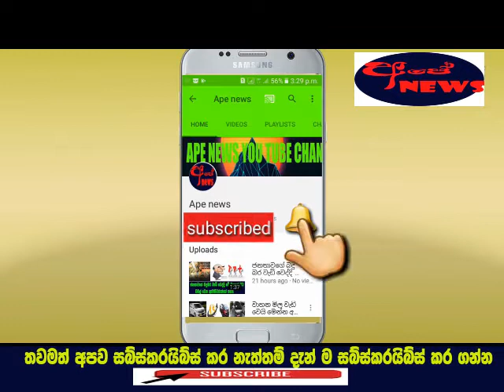225 ma athsan karala dunnath Ranil wikramasinhawa agamathi karannaa- Ape news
225 ma athsan karala dunnath Ranil wikramasinhawa agamathi karannaa- Ape news